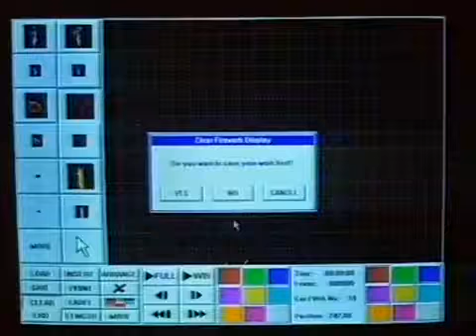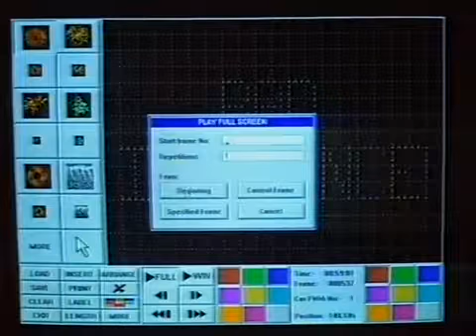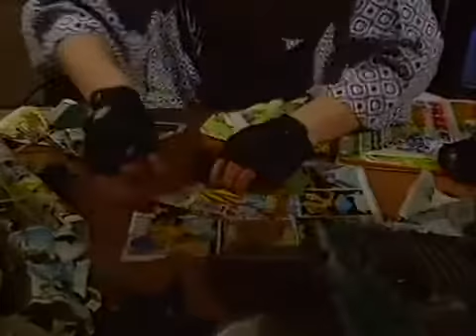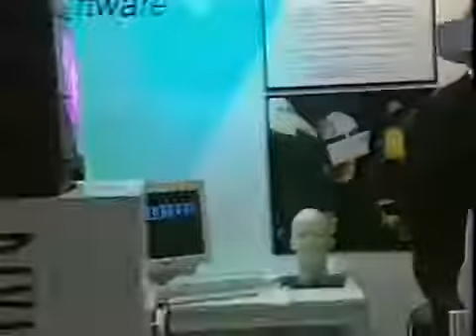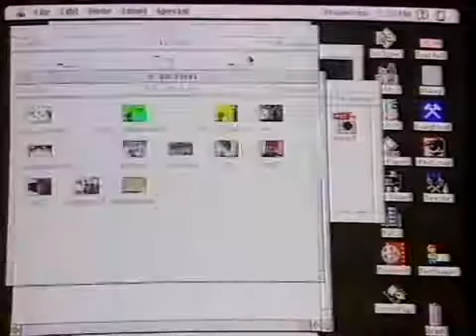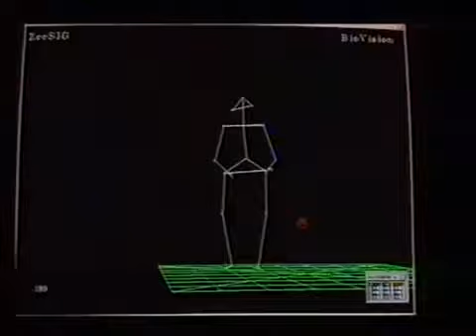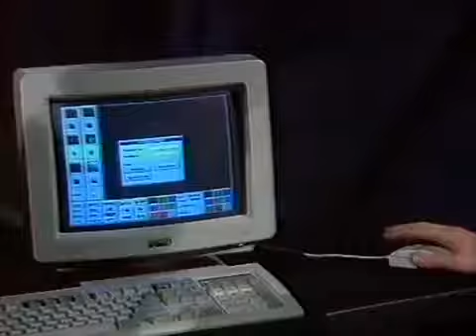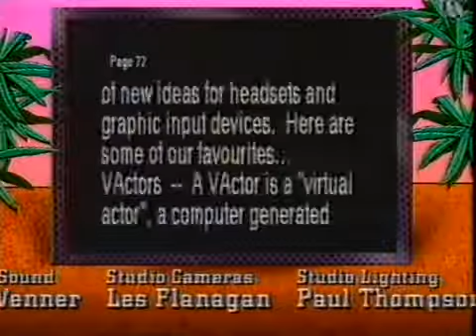Bad Influence! Series 2 Episode 9